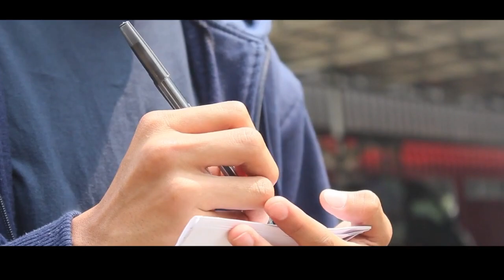Dolor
Juara Harapan II Festival Film Pendek Berbahasa Daerah 2019
Kategori SMA/SMK/Sederajat

Judul: Dolor
Rumah Produksi: SMANDA Cinema
Sekolah: SMAN 2 Unggul Sekayu

Pusat Pengembangan Strategi dan Diplomasi Kebahasaan
Badan Pengembangan Bahasa dan Perbukuan